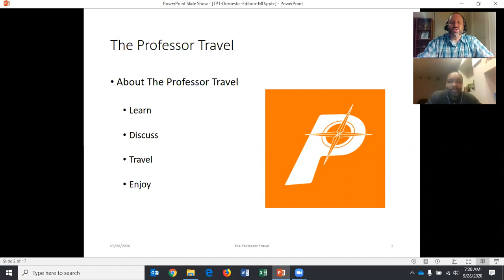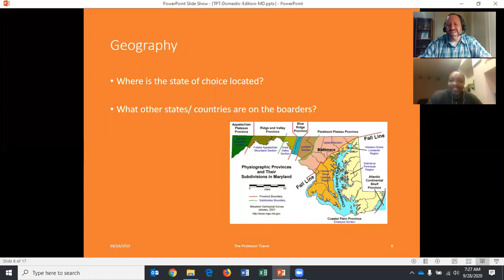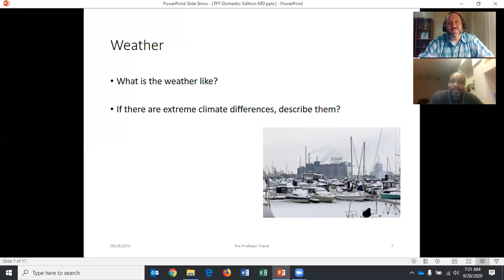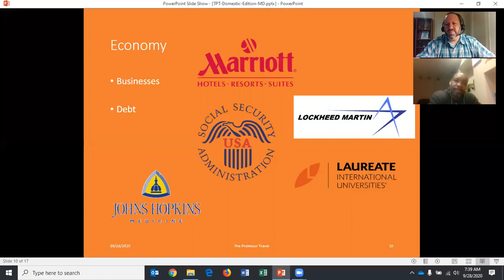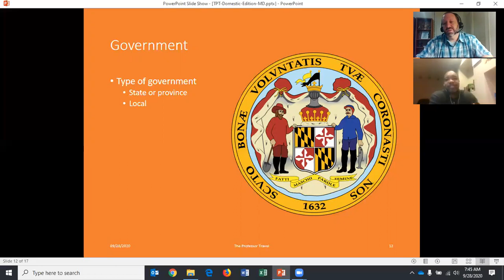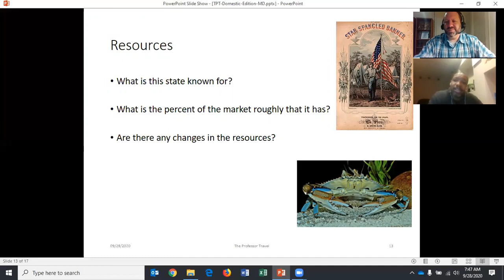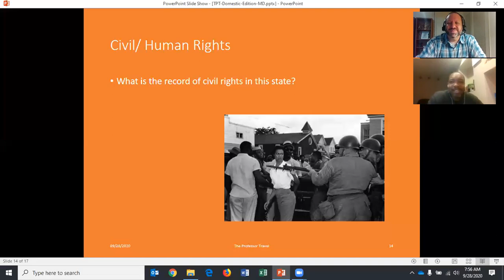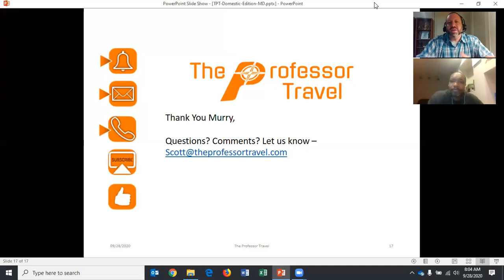Maryland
Greetings Students and welcome to this special VLOG of The Professor Travel Domestic Edition!!! Since international travel from The United States is not fully available at this time, we have opted to do this series on the 50 States of the Union and their territories.

This week, we explore the beautiful deserts, cities, and people of The Great State of Maryland. We are joined by our Visiting Professor Murry Baskerville who helps us review everything from population to culture; from civil rights to major organizations of employ in the area.

Enjoy and make everyday a travel adventure!!!